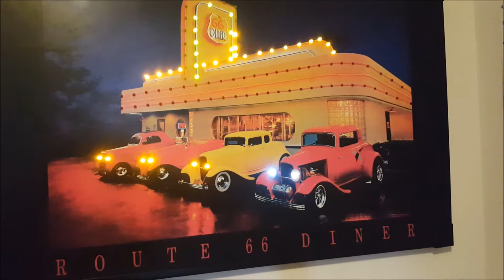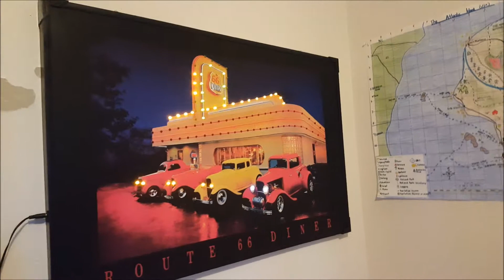Puppy Locks us Out!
Our dog locks us out of the van, Kayden makes poutine at school, sick kiddos and high speed doggy internet